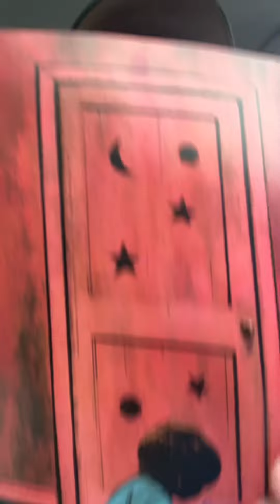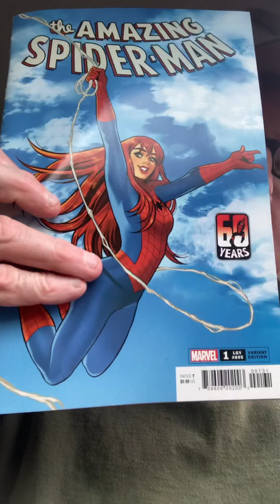Hi everyone I’m happy I got the closet today yay